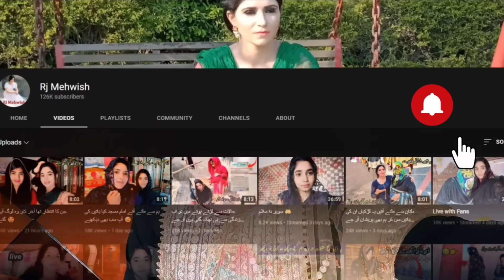میرا شوہر دنیا کا انوکھا مرد؟ جسے مجھ سے زیادہ اپنے پیسے عزیز ہیں😥💯